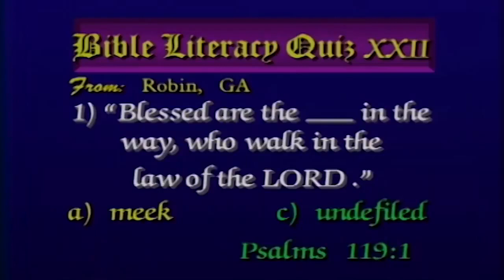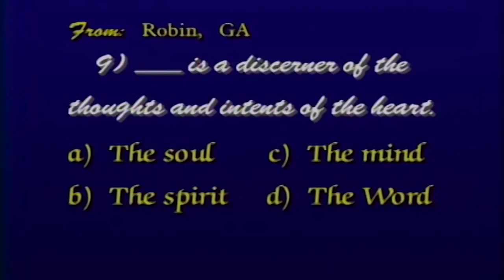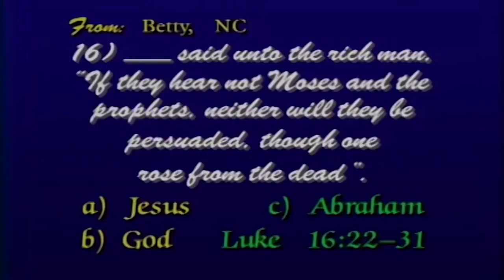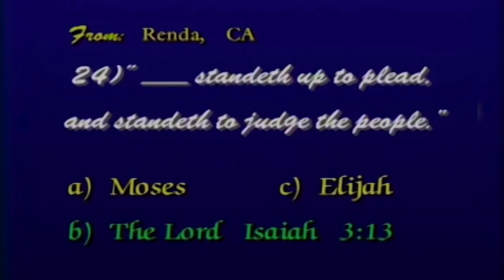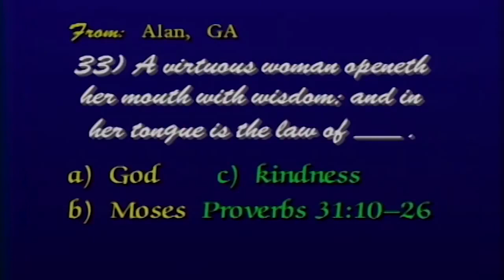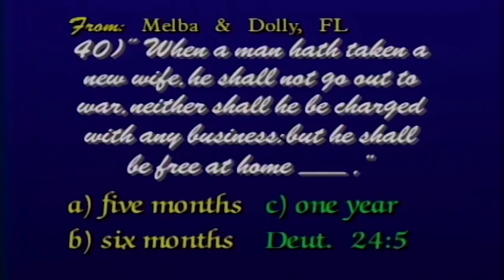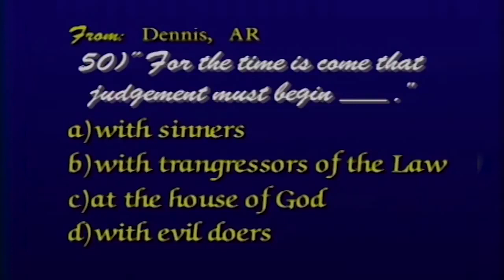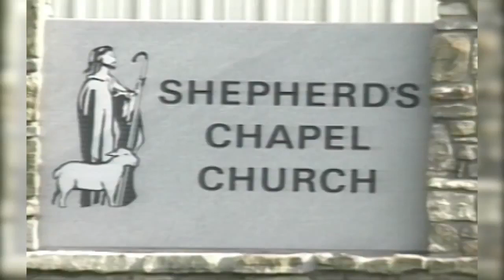The Shepherd's Chapel Bible Literacy Quiz 22